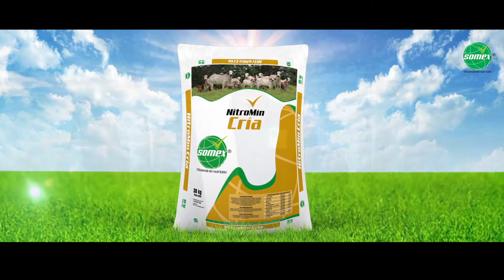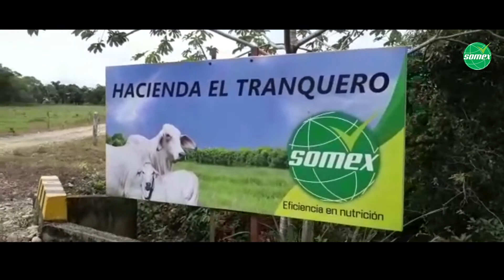Producto Premium: Testimonio #2 Somex Destetos